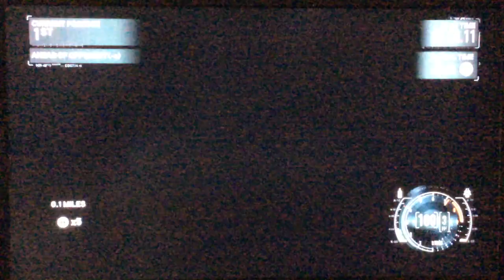Need for Speed: The Run - Signature VS. NFS - 'Round the Mountain